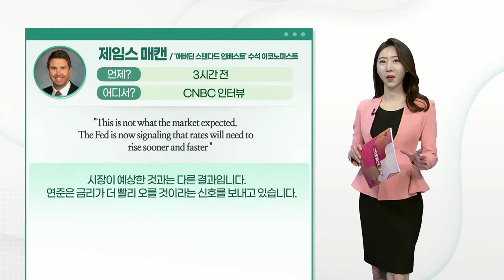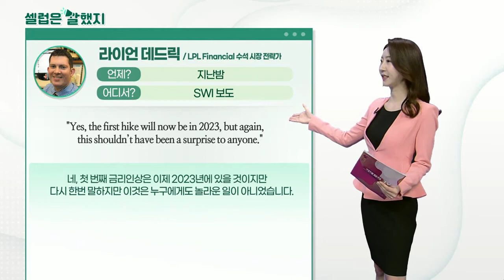제임스 매캔('애버딘 스탠다드 인베스트' 수석 이코노미스트), 라이언 데드릭(LPL Financial 수석 시장 전략가)_셀럽은 말했지 (20210617)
제임스_매캔('애버딘 스탠다드 인베스트' 수석 이코노미스트) / CNBC 인터뷰
"This is not what the market expected. The Fed is now signaling that rates will need to rise sooner and faster "
시장이 예상한 것과는 다른 결과입니다. 연준은 금리가 더 빨리 오를 것이라는 신호를 보내고 있습니다.

"This change in stance jars a little with the Fed’s recent claims that the recent spike in inflation is temporary."
이러한 입장 변화는 인플레이션이 일시적이라는 연준의 최근 주장과 차이가 있습니다.

라이언_데드릭(LPL Financial 수석 시장 전략가) / SWI 보도
"The Fed didn’t rock the boat. They increased their inflation outlook and upped GDP forecasts, everyone expected that"
연준이 배를 흔들지 않았습니다. 그들은 인플레이션 전망을 높이고 GDP 전망을 올렸습니다. 모두가 예상했습니다.

"Yes, the first hike will now be in 2023, but again, this shouldn’t have been a surprise to anyone."
네, 첫 번째 금리 인상은 이제 2023년에 있을 것이지만 다시 한번 말하지만 이것은 누구에게도 놀라운 일이 아니었습니다.